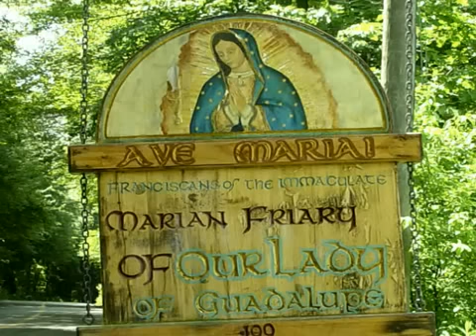Sep 02 - Homily: Dont Be A Hypocrite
Homily #120902 (�10min) Play-�Fr. Dominic encourages us to listen to Christ's teaching on those who strive to follow God in the externals but lack the effort to follow Him in their hearts by striving to overcome all the evils that come from within.  Ave Maria!
Mass: 22nd Sunday in Ordinary Time - Sunday - Form:�OF
Readings:�
1st: deu 4:1-2, 6-8
Resp: psa 15:2-3, 3-4, 4-5
2nd: jam 1:17-18, 21-22, 27
Gsp: mar 7:1-8, 14-15, 21-23